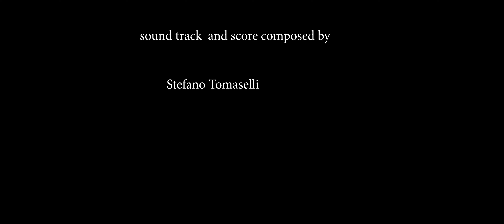How to Explore the Universe Episode 1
How to Explore the Universe is a science fiction tv pilot written, directed and produced by James Frehn introducing Jessica Dowling who plays the role of Sam who has seemingly been kidnaped by a schizophrenic and autistic man in a prison outfit who turns out to be the father she never met. Her father played by James Frehn is desperate to get his daughter off the planet before its too late and teach her about the other dimensions she is not able to see with her naked eye but can only be seen with a pair of glasses that can toggle into different dimensions. Sam is not convinced he is who he says he is and requires more   convincing considering what her father is telling her and showing her.

cast:
Jessica Dowling
James Frehn

crew:
cinematographer and editor- Rafal Cwiok
audio and Boom- Isaac Alvarez
set manager and scribe- Patty Alvarez
original soundtrack and score composed by- Stefano Tomaselli
lighting assistant- Brian Dowling
Animation- isolated prompts written by James Frehn inside Runway ML
GEN-1 and GEN-2

equipment:
camera-n Sony A7 siii